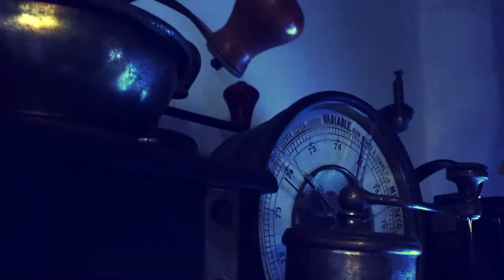Testigo de los Tiempos: Jesús Barciela, coleccionista de antigüedades parte I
Jesús Barciela: Coleccionista de Antigüedades